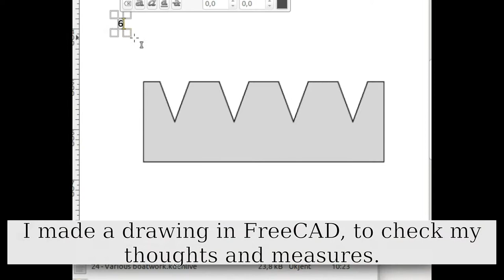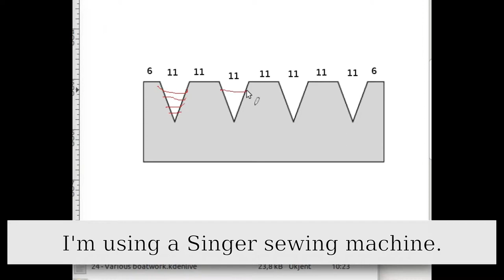24 - Various boatwork (36' Colin Archer)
Our boat is a ferro cement boat, built after the drawings from the famous Colin Archer.

In this video I'm doing som boatwork, and eating dinner. The meals we make in the marina are just awesome - sometimes.

Video is edited with KdenLive.